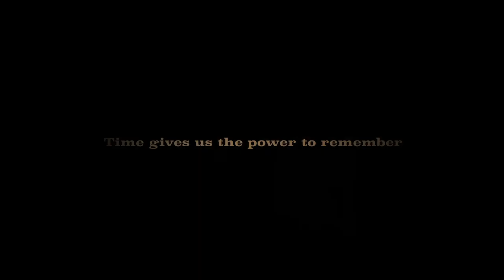Under Streetlight Short Film - English Trailer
Directed by Sebastian Lixiang, original music score by Pedro H. Valladao